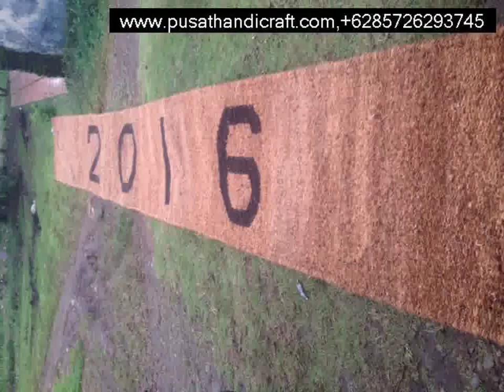Jual Cocomesh Wakatobi,+6285726293745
Cocomesh
Coirnet
jaring sabut Kelapa
Coir Geotextile

dll